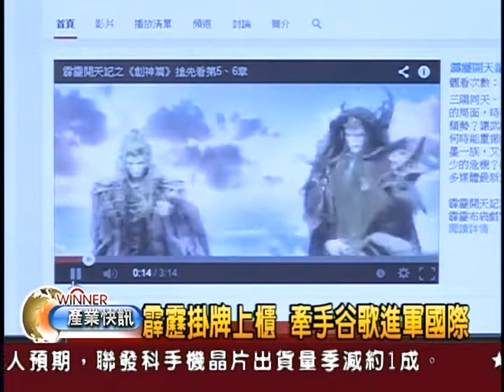霹靂上櫃掛牌